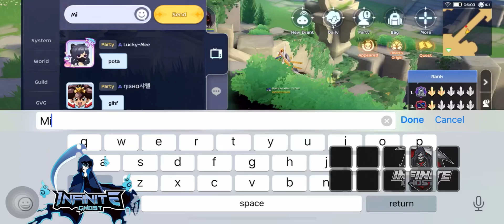INFINITE GHOST vs LEGENDS | ALPHA | OXOX [DA WOC]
Ggwp shoutout to nina wang  👻